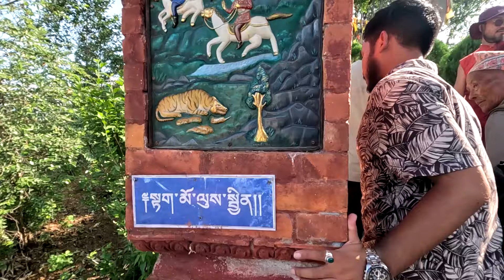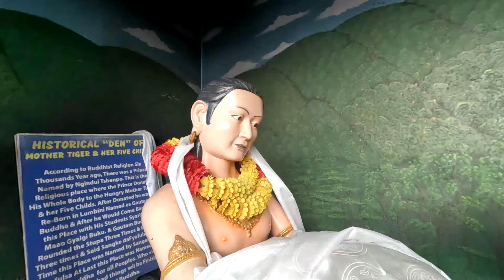पृथ्वी शुद्धीकरण दिवस नमो बुद्धमा। भाग २